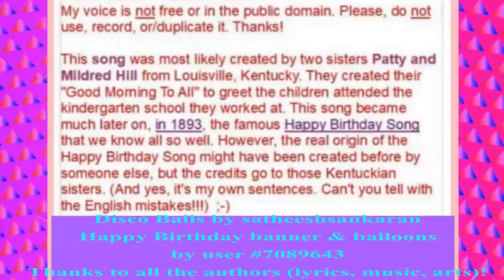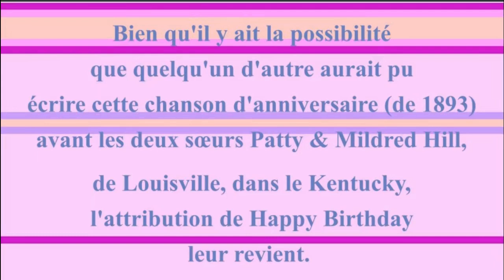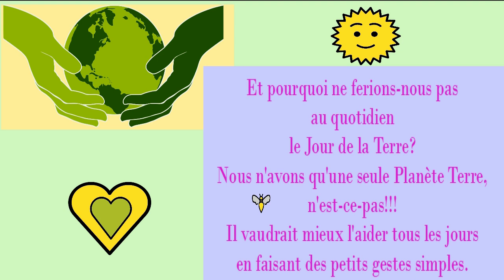2 CHANSONS + 1 VIDÉO BONUS 🎂 JOYEUX ANNIVERSAIRE VERONICA 🎈- Version Années 80 -